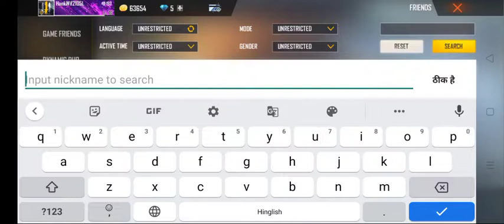19 जून 2022